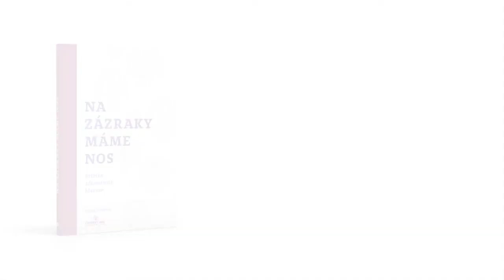Vypočujte si klaunskú poviedku: Kapitán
V nemocnici stretávame veľa malých hrdinov. A raz sme dokonca spoznali kapitána, ktorý sa statočne plavil aj cez tie najväčšie prekážky. ⛵️Vypočujte si poviedku o sile detskej fantázie, ale aj o veľkej nádeji a chuti žiť. Napísala a číta ju Mirka Dudková, jedna z autoriek knihy Na zázraky máme nos.